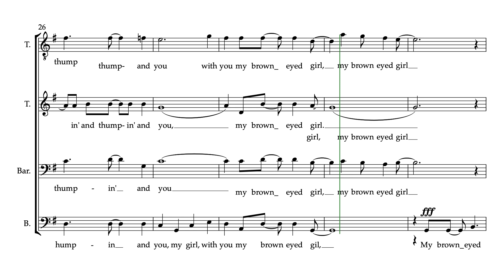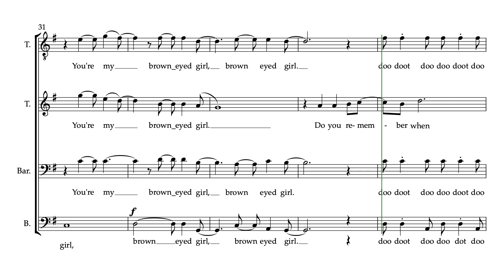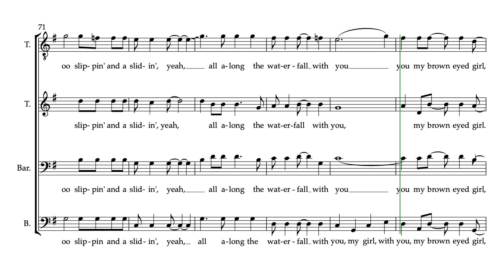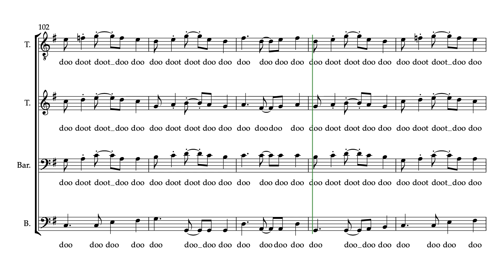Brown Eyed Girl 2 video TTBB Tenor 2 Part Predominant